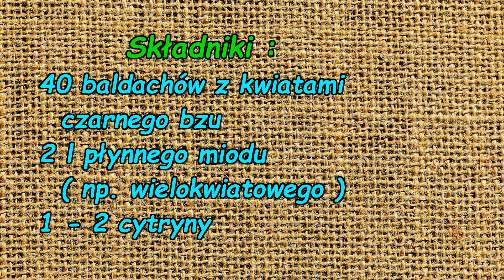Syrop z kwiatów czarnego bzu na miodzie.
Dziś przepis na syrop z kwiatów czarnego bzu na miodzie.

W filmie wykorzystałem zdjęcie wykonane przez : Alexas_Fotos oraz szjeno09190 z Pixabay. Pixabay jest społecznością kreatywnych osób, rozpowszechniającą wolne od praw autorskich obrazy, pliki wideo oraz pliki z muzyką. Wszelka zawartość jest udostępniona pod Licencją Pixabay, pozwalającą na użycie ich bez pytania i bez przypisywania autorstwa, nawet w celach komercyjnych.

Muzyka : Biblioteka audio YouTube ; tytuł utworu : Spanish Rose